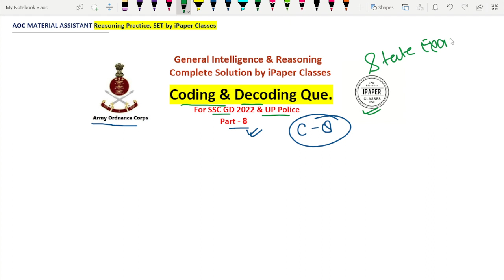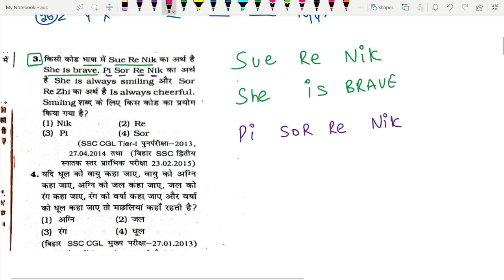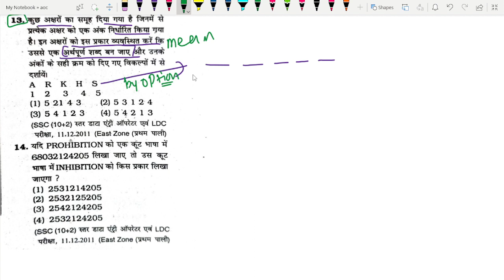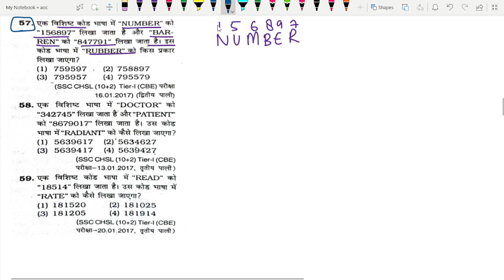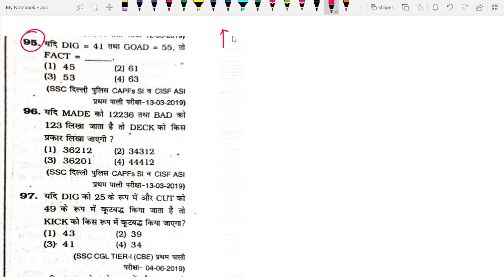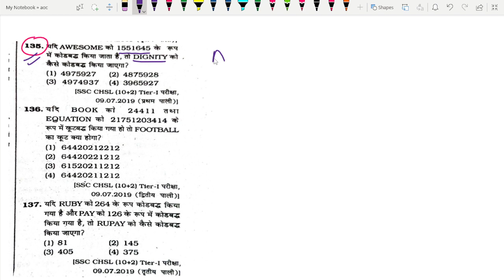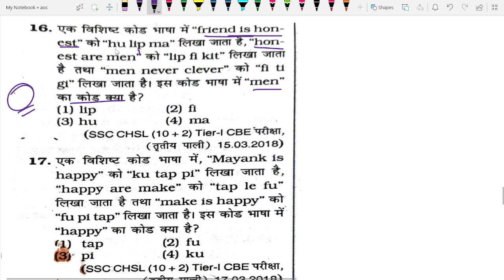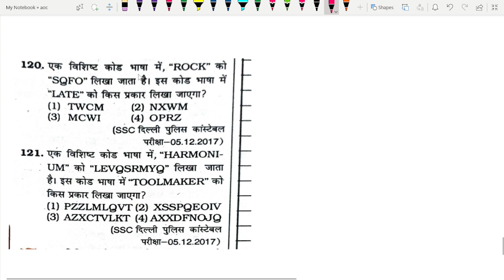AOC Material Assistant Vacancy 2022 | AOC Reasoning Classes | AOC Previous Year Question Paper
Army Ordnance Corps ACO Recruitment 2022 Out | ACO Trademan Fireman Syllabus , Selection Process

Team
 @iPaper Classes
Meerut ( UP )